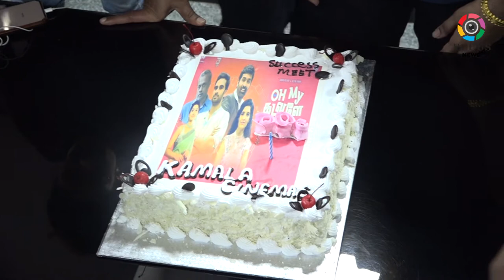Oh My Kadavule Movie Team Surprise Visit Kamala Theatre | Ashok Selvan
Oh My Kadavule Movie Team Surprise Visit Kamala Theatre | Ashok Selvan | Ritika Singh | Vani Bhojan |

கமலா தியேட்டரில் ரசிகர்களுடன் படம் பார்த்த Oh My Kadavule பட Team | Ashok Selvan | Ritika Singh | Vani Bhojan |